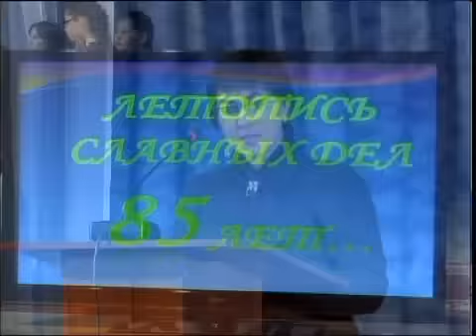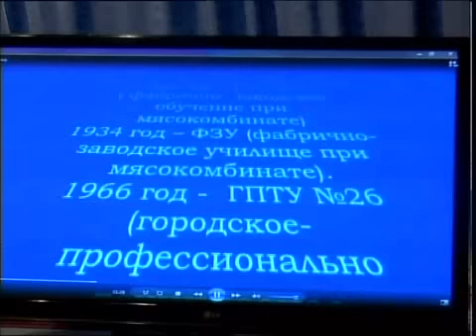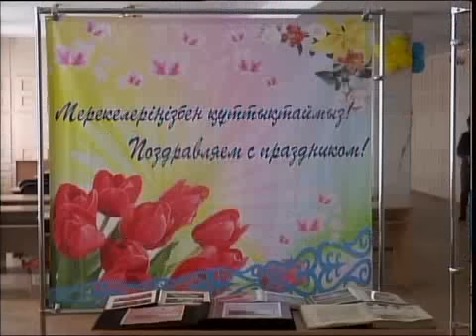Рус Колледжу 85 лет